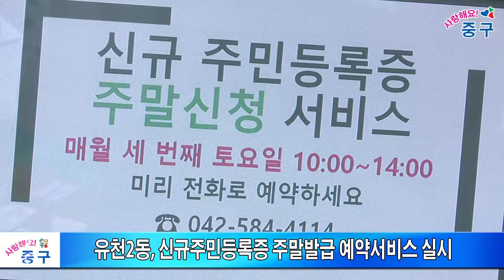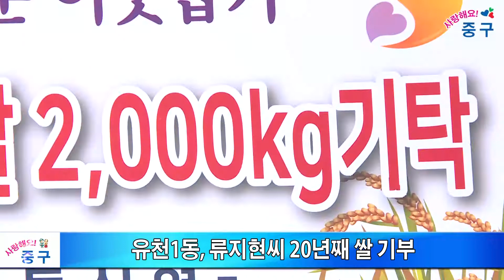1월 셋째주 중구뉴스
매주 금요일 효도령과 효낭자가 전해드리는 한주간의 중구 소식!
1월 셋째 주 중구이야기 지금 시작합니다.

1. 유천2동, 신규주민등록증 주말발급 예약서비스 실시
대전 중구 유천2동 행정복지센터는 이번 달부터 신규주민등록증 주말발급 예약서비스를 운영합니다.
신규주민등록증 발급대상자가 학업으로 인해 행정복지센터를 평일에 방문하기 어려운 점에서 고안된 주말발급 서비스는,
사전 예약자에 한해 매월 세 번째 토요일 오전 10시부터 오후 2시까지 신규주민등록증을 발급할 수 있고, 신청은 예약발급일로부터 하루 전까지 유천2동 행정복지센터로 전화하면 됩니다.

2. 행평근린공원 조성계획결정용역 착수보고회 개최
대전 중구는 청사 중회의실에서 제2뿌리공원 조성을 골자로 한‘행평근린공원 조성계획결정용역 착수보고회’를 개최했습니다.
이번 보고회는 올해 설계감리비 7억 5천만원의 국비를 확보하면서 본격적인 사업 추진을 위한 첫 번째 행정절차로 공원조성계획결정 용역을 발주하고 착수했습니다.
2022년까지 뿌리공원2단지 조성이 완료되면 효테마 콘텐츠를 활용한 교육장 및 각종 문화체험이 가능하게 되며 국내․외 관광객 유치와 함께 효 문화 확산에도 큰 역할을 할 것으로 기대하고 있습니다.

3. 유천1동 류지현씨 20년째 쌀 기부
대전 중구 유천1동 류지현씨가 관내 홀몸 노인 등 어려운 이웃에게 전해 달라며 손수 농사지은 쌀 2,000㎏을 기탁했습니다.
올해로 20년째 나눔을 펼치고 있는 류지현씨는 부인 홍정순씨와 함께 지난 2000년부터 충남 논산에서 직접 농사를 지어 수확한 쌀을 매년 주변의 어려운 이웃과 나누며 각별한 이웃사랑을 실천해 오고 있습니다.
이번에 기탁 받은 쌀은 설 명절을 앞두고 지역 홀몸 노인 등 어려운 이웃 200세대에 전달됐습니다.

4. 고모는 시누이 프로그램 열려
한국족보박물관에서 어린이 교육 프로그램인 ‘고모는 시누이’가 열렸습니다.
1월 11일, 12일 양일간 진행된 프로그램에서는 겨울방학을 맞은 초등학생을 대상으로 부모와 함께 보드게임을 하며, 촌수와 친족 호칭에 대해 재미있게 배우는 시간을 가졌습니다.
고무는 시누이는 한국족보박물관에서 가족 간 촌수와 호칭을 쉽게 알리기 위해 자체 개발한 교육용 보드게임으로 지난해에만 70회 이상 교육이 진행된 인기 프로그램입니다.\

효도령·효낭자가 전해드리는 1월 셋째 주 중구 소식은 여기까지입니다. 연일 기승을 부리는 미세먼지로 깨끗한 하늘보기가 힘든 날이 많은 요즘인데요.
미세먼지가 심한 날에는 가급적 야외 활동을 자제하시고, 외출시에는 꼭 마스크 착용을 하셔서 건강관리에 유의하시기 바랍니다.
다음주에 더 알찬 소식으로 찾아오겠습니다. 고맙습니다.